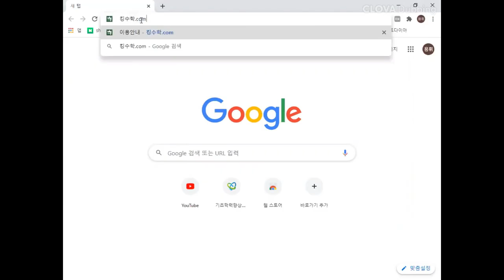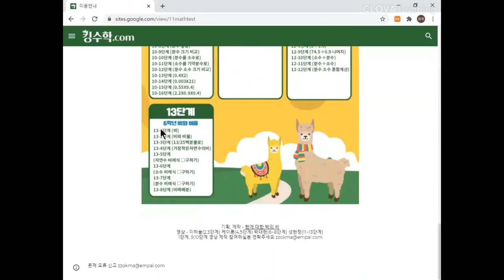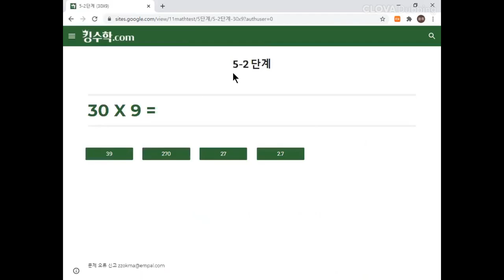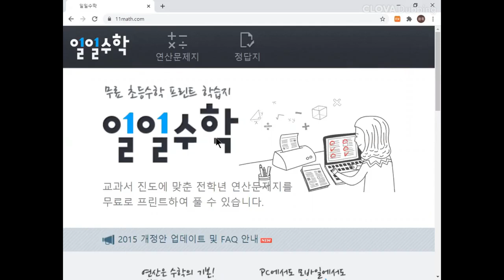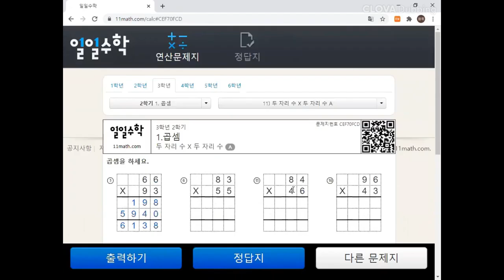[기초학력 꿀팁을 쏙쏙]-#14 킹수학과 일일수학을 활용하여 연산학습 지도하기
본 영상은 인천광역시교육청이 온라인으로 학습지원대상학생의 기초학력 지도를 위해 교사, 학부모가 함께 활용할 수 있도록 제작하였습니다.

본 자료는 저작권법(제25조2항)에 따라 학교 수업(지원) 목적을 위해 사용이 가능하나 이 외의 목적으로 사용(공개, 게시)할 경우 저작권법 위반에 해당될 수 있습니다.

 문의 420-8364